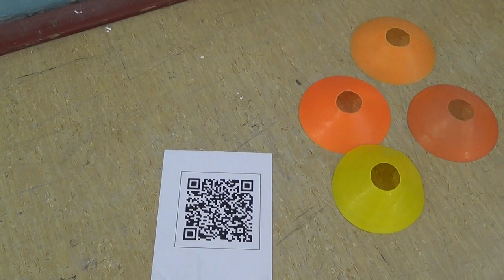Superhéroe por un día 2/2 2R 00213